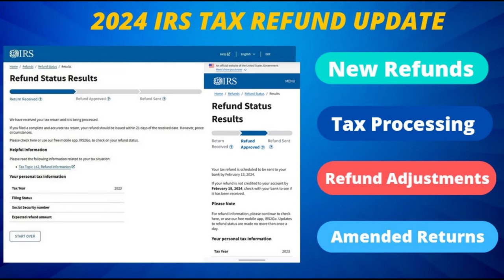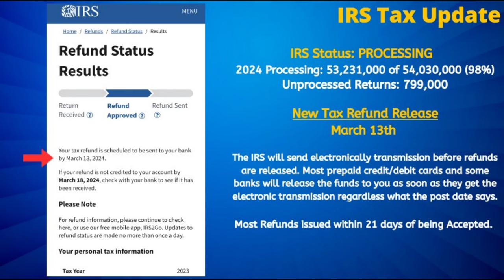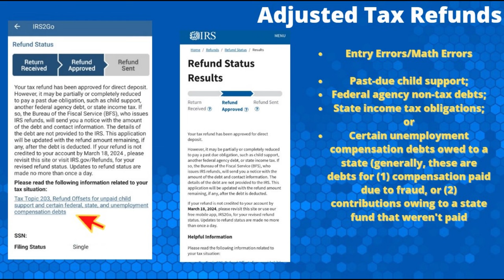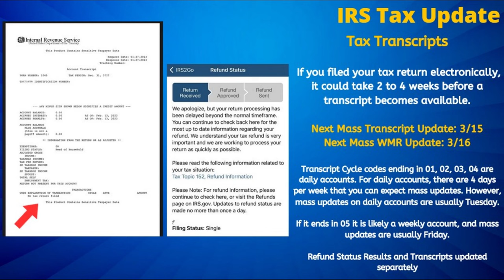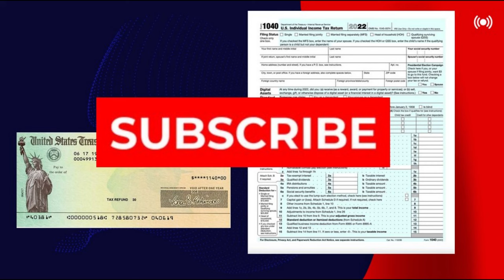2024 IRS TAX REFUND UPDATE - Refunds Approved, Processing Delays, Transcript Updates, IRS Notices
On today’s IRS tax update we are going to take a look at the latest developments including the next round tax refunds scheduled for release this week as well as the latest processing numbers just released by the IRS, from there we will take a look at more cases of adjusted tax refunds occurring as well as those who are not seeing any updates to their tax transcripts or refund status results even weeks after filing their taxes, and steps to make sure you are receiving online notices from the IRS. Now starting off with the latest developments as the next round of direct deposit tax refunds is scheduled to be transmitted and released by the IRS on March 13th, now while the majority of those part of this refund batch will receive it on the day of if not before depending on their bank do allow up until March 18th for it to post your bank account before initiating a payment trace. Meanwhile the IRS has released their latest processing numbers which show 53.2 million tax returns have been processed out of 54 million filed for an overall processing rate of 98%, now while that is a normal processing rate at the moment it also shows that nearly 800,000 tax returns currently remain unprocessed including a number of our viewers. If you are encountering the messages specifically seeing tax topic 203 that means while your refund has been cleared for release a portion or all of it will be taken to settle a prior debt you have. Now that debt could be anything from past due child support, state income tax obligations, federal agency nontax debt, and certain unemployment debts. You will receive a notice in the mail on where exactly that tax refund was applied to, but the IRS itself will not have any additional information for you about where the refund was applied to. For those impacted by this and interested in finding out please contact the bureau of fiscal services for additional information.

0:00 Introduction
0:27 New Refunds
1:50 Adjusted Refunds
3:11 Transcript-WMR Updates
5:31 IRS Online Notices
6:12 Closing

This video is under Fair Use: Copyright Disclaimer under Section 107 of the Copyright Act in 1976, Allowance is made for "Fair Use" for purposes such as criticism, comment, news reporting, teaching, scholarship, and research.